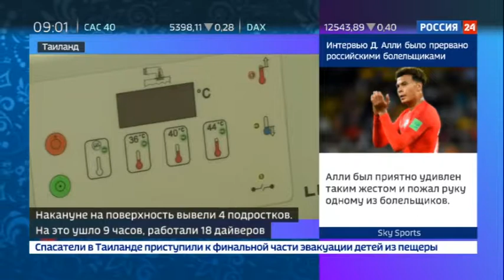У спасенных из пещеры детей в лёгких обнаружена инфекция!